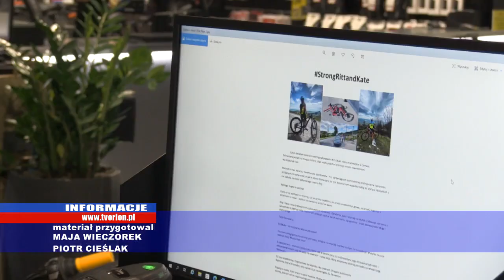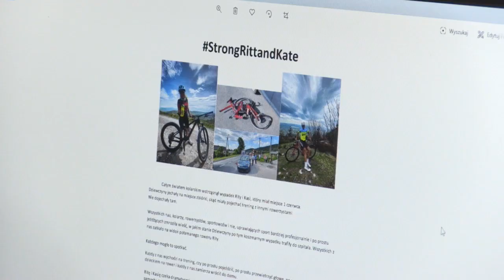Zbiórki dla Rity i Kasi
Kolarki Kasia Konwa i Rita Malinkiewicz 1 czerwca uległy ciężkiemu wypadkowi. Kobiety walczą teraz o życie w szpitalu, a środowisko kolarskie organizuje dla nich zbiórkę pieniędzy i akcje charytatywną.